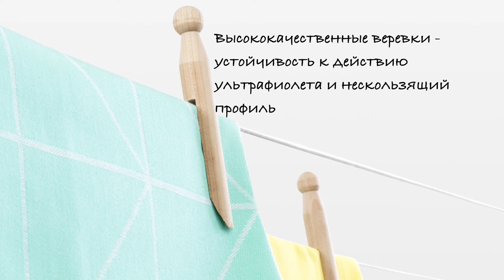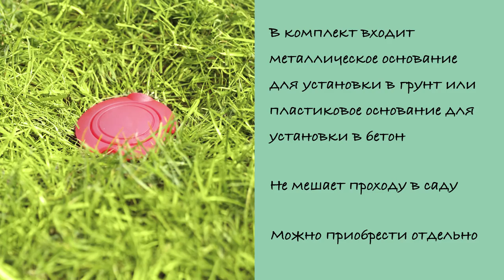Brabantia - Уличная сушилка Lift-o-Matic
Сушка белья на свежем воздухе – это естественный бережный уход за бельем, забота об окружающей среде и экономия денег.

Уличная сушилка Lift-O-Matic имеет удобную регулировку высоты и всегда туго натянутые веревки. В нижнем положении идеально подходит для сушки подушек и других постельных принадлежностей.

Направляющие плавно поворачиваются даже при максимальной нагрузке мокрым бельем - нет необходимости обходить сушилку с корзиной белья

Высококачественные веревки устойчивы к действию ультрафиолета и имеют нескользящий профиль. Предусмотрена удобная замена каждой веревки по отдельности.

На всех направляющих предусмотрены специальные отверстия для плечиков - идеальное решение для сушки деликатных изделий. Сушилка вмещает полную семейную партию белья.

Сушилка имеет также прочную петельку для подвешивания и удобна в хранении

В комплект входит металлическое основание для установки сушилки в грунт или пластиковое основание для установки в бетон, что позволяет разместить Lift-o-Matic в саду или на террасе, не создавая препятствий. Оба основания можно приобрести отдельно.

Отдельно предлагается водостойкий чехол и широкий ассортимент других полезных аксессуаров